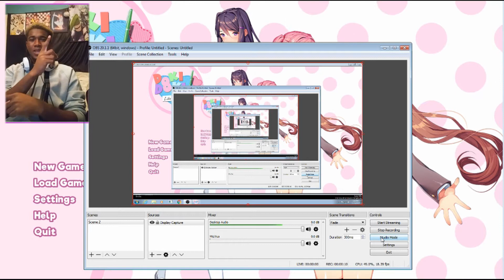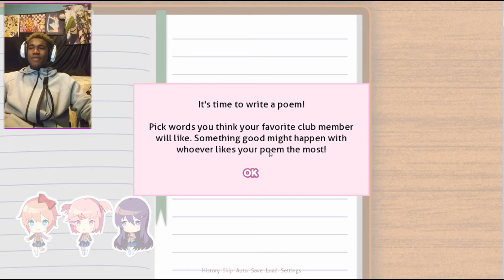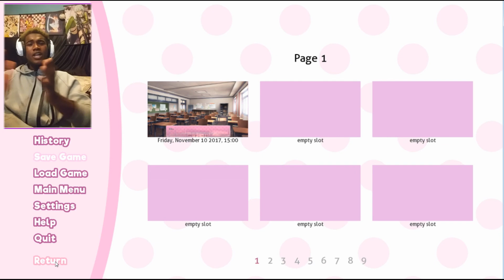WELCOME TO THE CLUB | DOKI DOKI Literature Club #1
leave me some questions from my up coming QnA